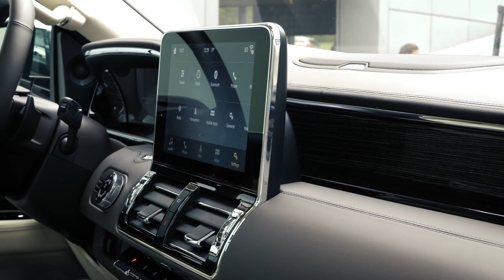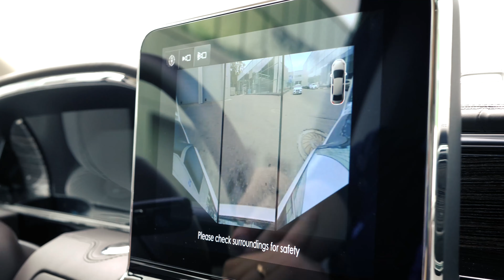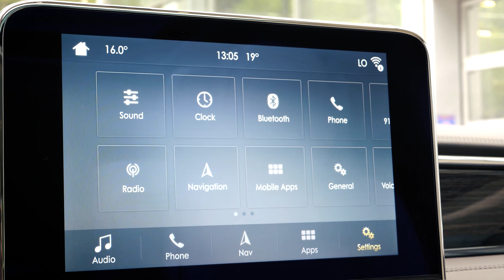LincolnNavigator.Club - White Platinum Black Label Lincoln Navigator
Black Label Long Chalet Theme

Краткий обзор Белого Линкольн Навигатор Длинная версия

Восхитительного Жемчужного цвета с салоном эксклюзивной отделки Chalet - итальянская кожа с перфорацией под логотип Линкольн - основная часть салона цвета Слоновой кости, вторая часть салона - цвета молочный шоколад!

Впервые в Росcии - Lincoln Navigator IV поколения
Лучший в своем классе Премиальный внедорожник Full Size
Автомобиль доступен для заказа в России